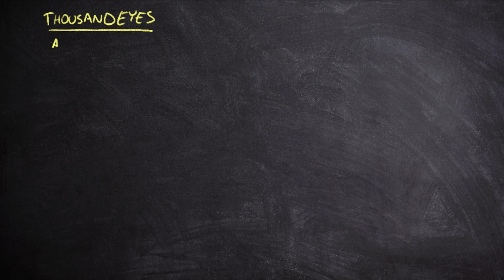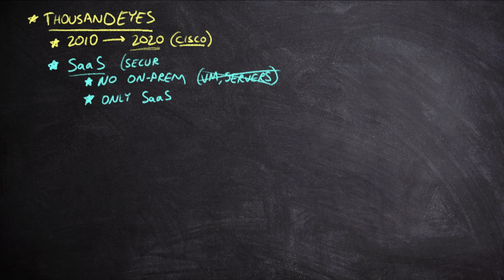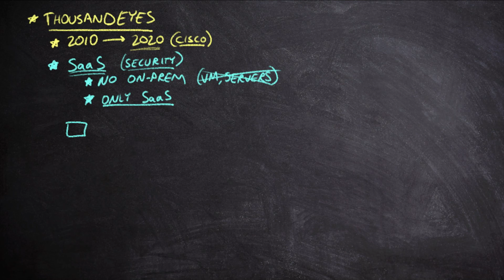Introduction to ThousandEyes | Cisco CCNP ENNA 300-445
CBT Nuggets trainer Jeff Kish prepares you for the Cisco CCNP Designing and Implementing Enterprise Network Assurance (300-445 ENNA) exam by introducing you to ThousandEyes, a very important aspect to this certification. ThousandEyes is a cloud-based software-as-a-service (SaaS) product offering that can provide proactive insights into network performance.

👉 👉 Watch this entire Cisco CCNP Designing and Implementing Enterprise Network Assurance (300-445 ENNA) training course